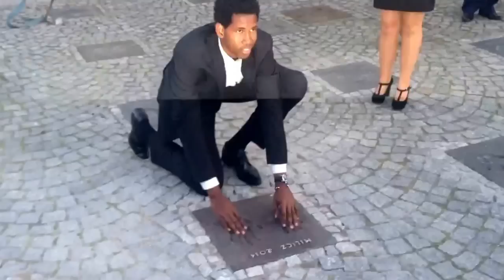Milicz 2014: Leon